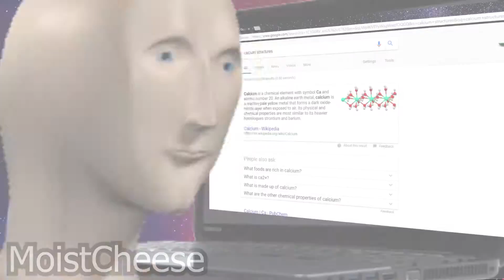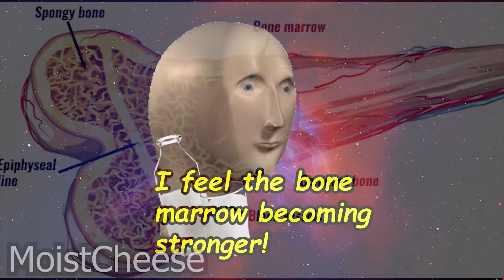milk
another biology project